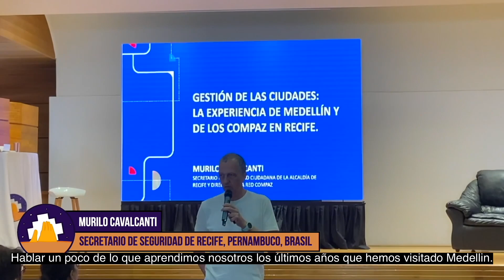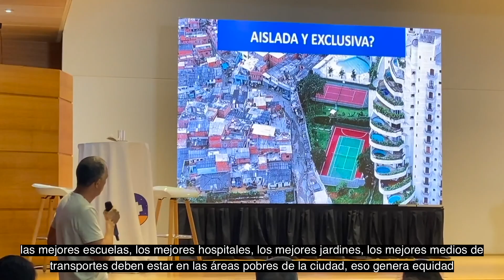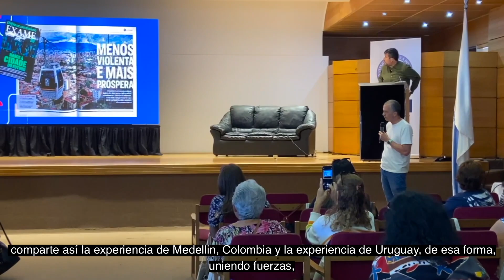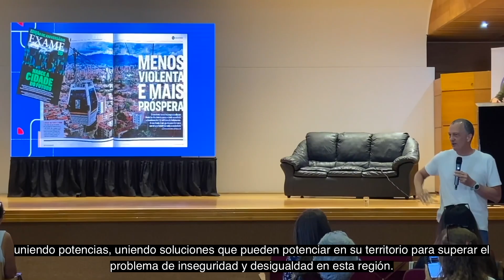Cápsula 06 - Murilo Cavalcanti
Administrador de empresas, secretario de Seguridad Ciudadana del Municipio de Recife (Brasil) y profesor titular del curso de posgrado en Urbanismo Social del INSPER-SP (Instituto de Enseñanza e Investigación de Sao Paulo-Brasil). Es Especialista en políticas públicas para la prevención de la violencia urbana. Fue responsable por el diseño y modelo de gestión de los Centros Comunitarios de Paz - COMPAZ, equipamientos públicos destinados a la promoción de la ciudadanía, la educación, una cultura de paz y no violencia, implementados en la capital pernambucana.

En 2019, la red COMPAZ recibió el premio de Oxfam Brasil - Ciudades Sostenibles, como equipamiento que más redujo la desigualdad social en Brasil. En el mismo año, por invitación del Núcleo “Ciencia para la Infancia” participó del Programa de Liderazgo Ejecutivo en Desarrollo Infantil Temprano de la Universidad de Harvard, en Estados Unidos.

Es autor del libro “Las lecciones de Bogotá y Medellín: del caos a la referencia mundial”. En 2022 lanzó el libro “Recife Compaz Medellín”, donde muestra cómo el urbanismo social es una poderosa herramienta para hacer ciudades más equitativas, más justas y menos desiguales.